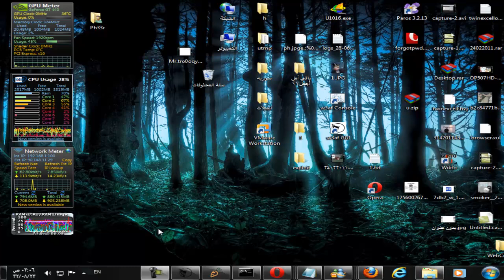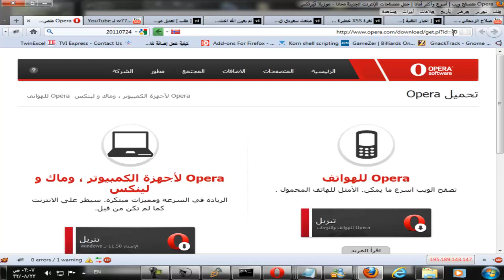sql injection in opera.com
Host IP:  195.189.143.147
Web Server:  Apache
DB Server:  MySQL time based
Resp. Time(avg): 1024 ms
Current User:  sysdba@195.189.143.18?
Sql Version:  5.0.32-Debian_7etch12-log
Current DB:  download3
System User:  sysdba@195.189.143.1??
Installation dir:  /usr/
DB User & Pass:  root::localhost
  root::pub7
  ::localhost
  ::pub7
Data Bases:  information_schemc
  bnbf?rm
  campuscrew
  dimension
  ?o?nload3
  download3test
  helpfiles
  kest??l
  minimail
  ninimail2
  minisms
  mysql
  operacom_ser?al?
  reportsite
  spoof
  verizon